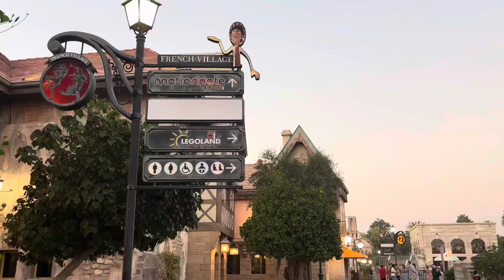LEGOLAND DUBAI PART2